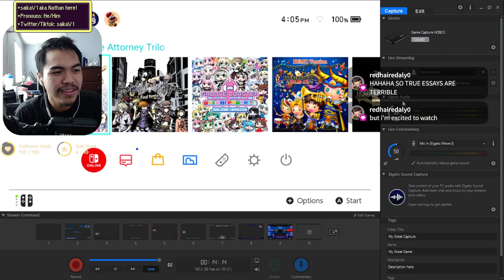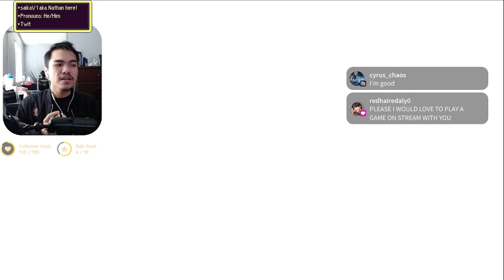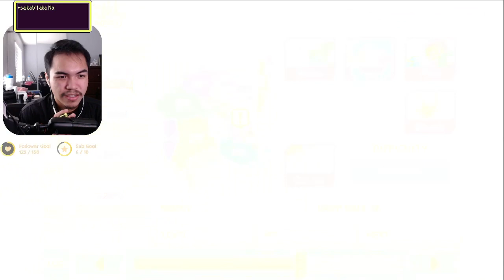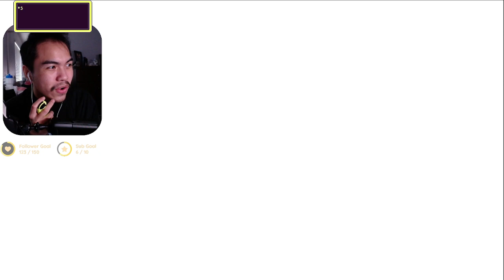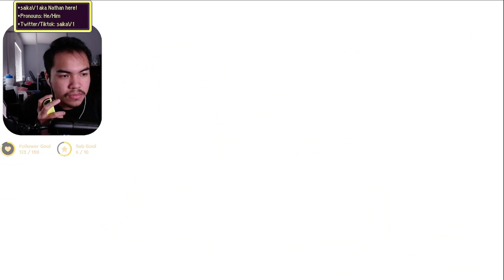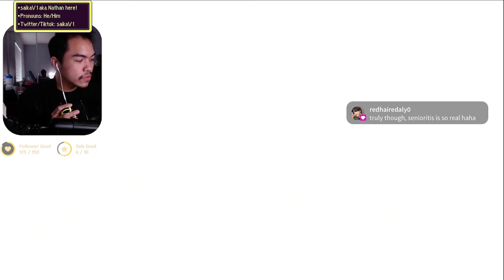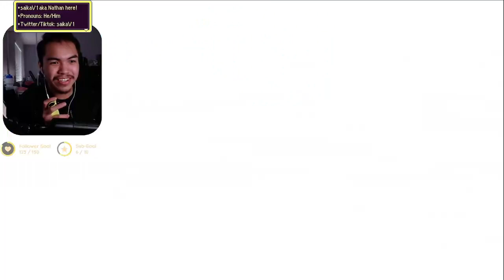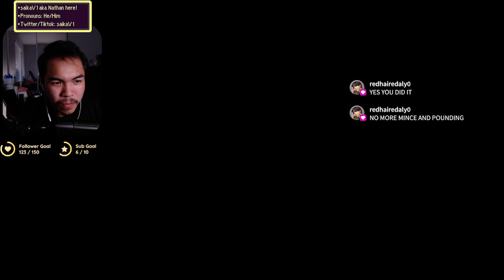The World Ends With You (Part 3) | This is the end of the Reapers' Game... right?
saikaV1 playing The World Ends With You

Originally titled "1️⃣0️⃣4️⃣ Shiki is running from her past? And who exactly IS Neku? | The World Ends With You (Part 3) | !socials !discord"